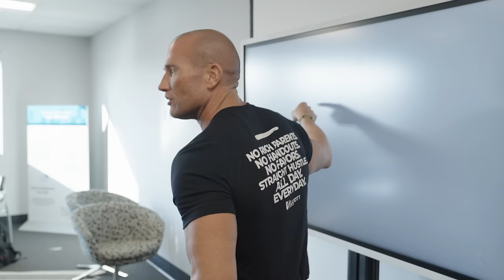Sales Training // Framing Customers So They Can't Say NO // Andy Elliott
In this video, Andy Elliott teaches how to frame customers so they can't say no! Andy Elliott trains on how to make an outbound call where it's easy to say yes to, hard to say no to, and sets the appointment, every single time! If you want to triple your sales, start dialing like this today!!!